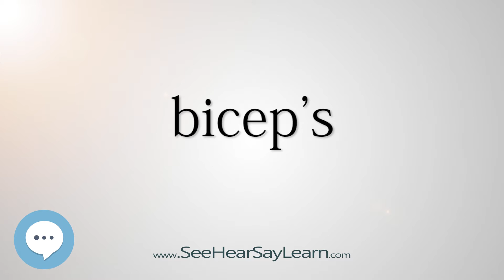bicep's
This video is about "bicep's".